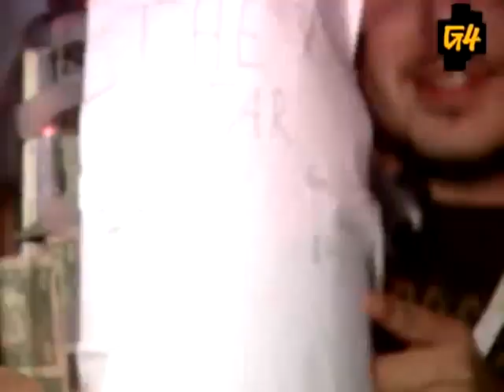G4 Halo 3 Countdown - Halo 3 on IMAX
G4 goes to a special event for Halo fans where they get to experience the much-hyped game on the big screen!